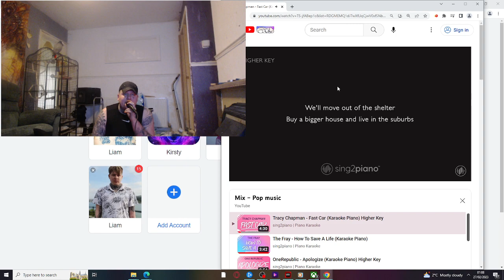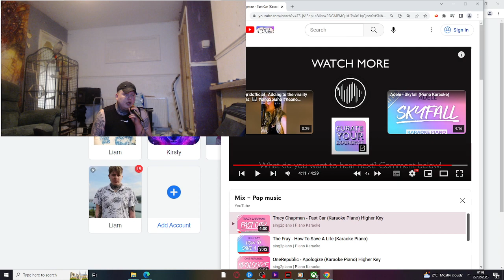Fastest progress mind in the world by Reading and sing and beating eminem 229 words me 253 x4fastcar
I beat this :) this I only just learn at that speed today :) watch the times :) enjoy. I only gonna get faster at reading and sing even more I have problems with my eyes little bit and I half dead right little in left :) me I unique person in the world:) most progressing fast :) my brain always thin 1000s a min of my CPTSD and Autism And EUPD. Enjoy this moment